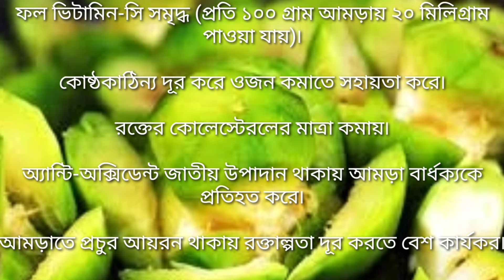পুষ্টিগুণ সমৃদ্ধ আমড়া দিয়ে মুসুর ডাল গরমকালে লাঞ্চে তৃপ্তি করে খান || Amra Dal Recipe || Tok Dal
পুষ্টিগুণ সমৃদ্ধ আমড়া_দিয়ে_মুসুর_ডাল গরমকালে লাঞ্চে তৃপ্তি করে খান